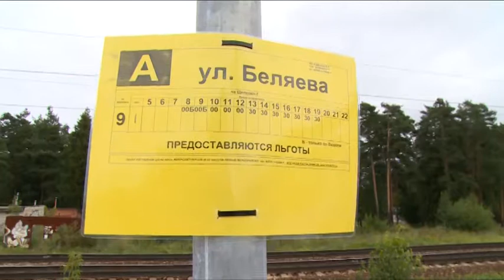Новое автобусное сообщение между микрорайонами Бахчиванджи и Щёлково- 7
Новый автобусный маршрут появился в Щёлковском районе. Прямое сообщение между микрорайонами Бахчиванджи и Щёлково-7 позволит местным жителям существенно сократить время на передвижение. Особенно оценили новый маршрут жители Хотово, так как прежде автобусное сообщение у них отсутствовало